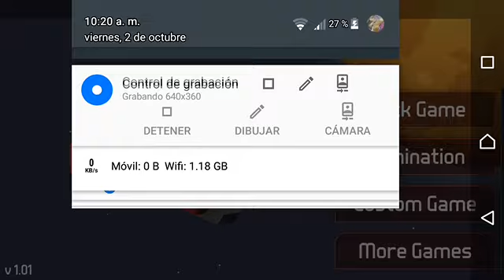Mech Com 3